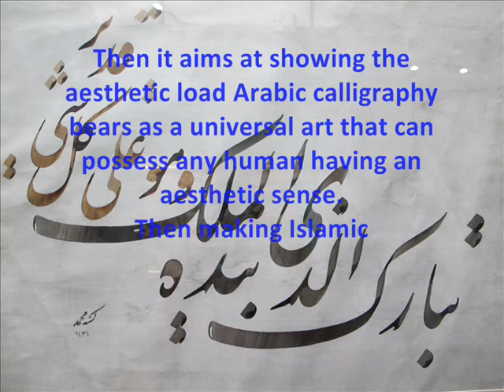Mr.EVERITTE Barbee, an American artist doing Arabic calligraphy, interviewed by Mr Mohamed Benazouz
Here we go, this is an interview with Mr.EVERITTE Barbee, an American artist doing Arabic calligraphy, interviewed by Mr Mohamed Benazouz (An Algerian calligrapher and artist as well), It took place in the international festival of arabic calligraphy in Algiers.
كما وعدكم محمد بن عزوز ...ومن حسابي المقابلة التي اجراها مع الخطاط الامريكي ايفريت باربي الذي كان مشاركا في المهرجان الذولي لفن الخذ لهذا العام. ارجوا ان تنال اعجابكم.